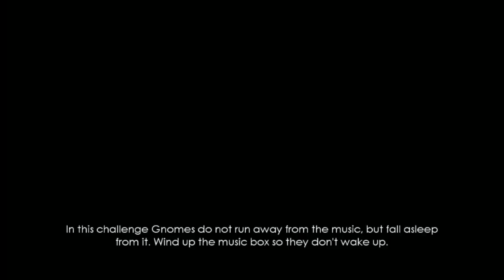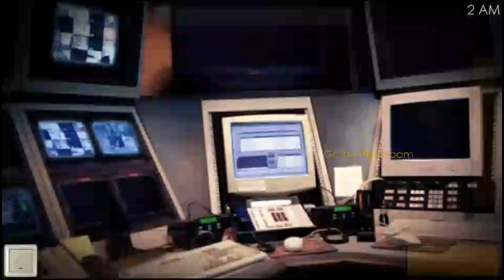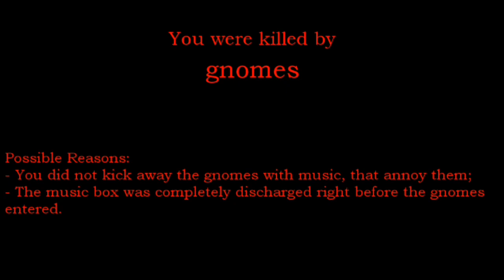¡SHHHH! LOS GNOMOS ESTAN DURMIENDO | FIVE NIGHTS WITH FROGGY 2 (CHALENGES-TIRED GNOMES)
✜ Esta vez continuamos con los Challenges y el día de hoy jugare el reto de "Tired Gnomes" ya que me lo habían pedido varias veces
¿Podre completar este reto sin ninguna dificultad?